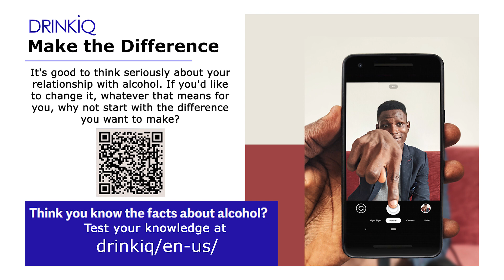Responsible Drinking Newark, NJ - Sheila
NBCI traveled to four cites over two days to ask locals their opinions on what responsible drinking means to them and to encourage them to visit the Drink IQ quiz
 and pass on information concerning responsible drinking.